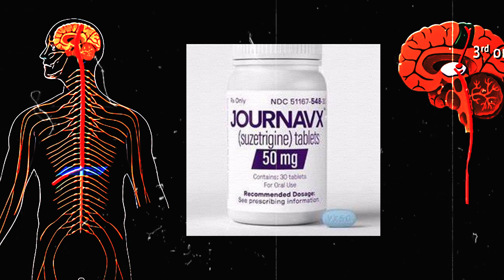FDA approved non opioid pain medication Journavx Mechanism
FDA Approves First Non-Opioid Drug for Moderate to Severe Acute Pain
New Class of Pain Medication Provides Alternative to Opioid Treatments
For Immediate Release: January 30, 2025
The U.S. Food and Drug Administration (FDA) has approved Journavx (suzetrigine) 50 mg oral tablets, marking the introduction of a first-in-class non-opioid pain medication for adults experiencing moderate to severe acute pain. Journavx works by targeting sodium channels in the peripheral nervous system, intercepting pain signals before they reach the brain.

This approval represents a major milestone, as Journavx is the first drug in a newly developed class of non-opioid analgesics.

Acute pain, which often results from injuries or surgical procedures, is typically managed with analgesics, including opioids. Given the risks associated with opioid use, the FDA has long encouraged the development of safer pain management alternatives. As part of its Overdose Prevention Framework, the agency has issued guidance to support the development of non-opioid treatments and has funded research to improve acute pain management practices.

“Today’s approval marks a significant step forward in pain management,” said Jacqueline Corrigan-Curay, J.D., M.D., acting director of the FDA's Center for Drug Evaluation and Research. “A non-opioid treatment option for acute pain provides patients with an alternative to opioids and helps mitigate certain associated risks. This approval reflects the FDA’s commitment to advancing safe and effective pain management solutions.”

The efficacy of Journavx was demonstrated in two randomized, double-blind clinical trials involving patients recovering from abdominoplasty and bunionectomy. Participants receiving Journavx reported significantly greater pain relief compared to those given a placebo. Those with insufficient pain control were allowed to take ibuprofen as needed.

The drug’s safety profile was evaluated in 874 patients across the two clinical trials, along with data from a separate open-label study involving 256 participants with various acute pain conditions. The most common side effects reported were itching, muscle spasms, elevated creatine phosphokinase levels, and rash.

Journavx should not be used with strong CYP3A inhibitors, and patients are advised to avoid grapefruit products while taking the medication.

The FDA designated Journavx as a Breakthrough Therapy and granted it Fast Track and Priority Review status to expedite its approval. The drug is developed by Vertex Pharmaceuticals Incorporated.

The FDA, part of the U.S. Department of Health and Human Services, is responsible for ensuring the safety and effectiveness of human and veterinary drugs, vaccines, medical devices, and other healthcare products. The agency also oversees the nation’s food supply, dietary supplements, cosmetics, radiation-emitting electronics, and tobacco product regulations.